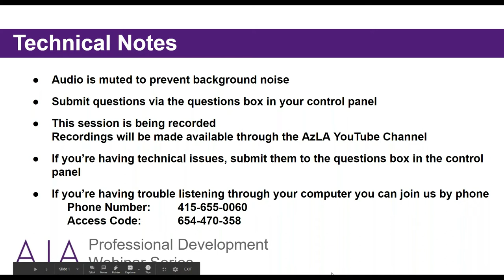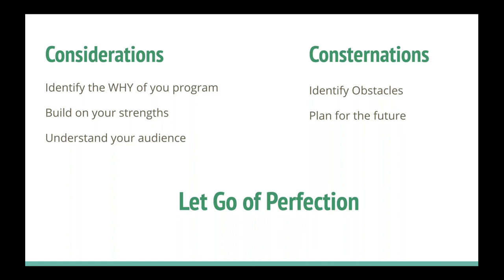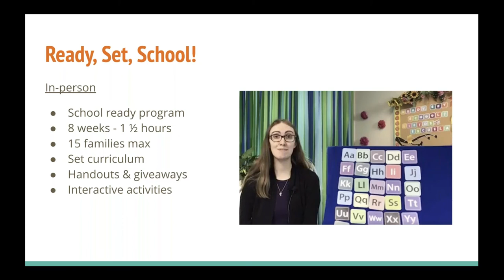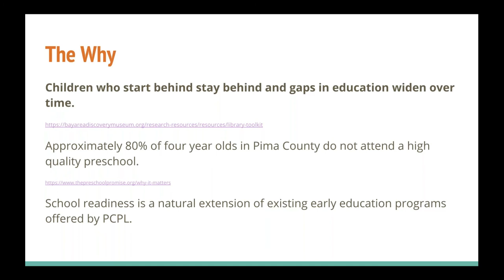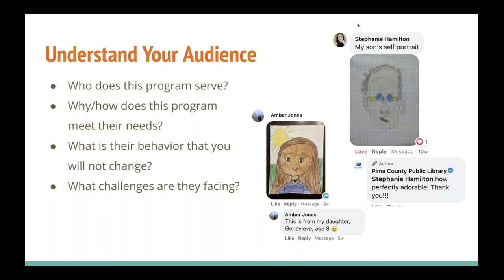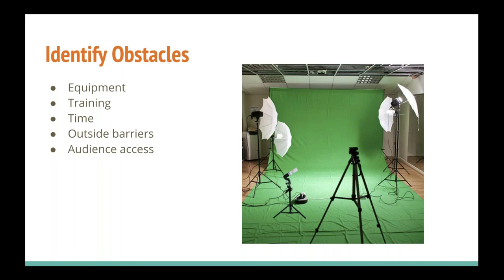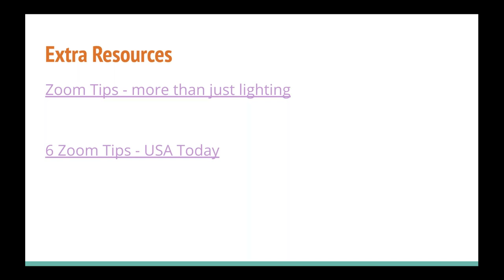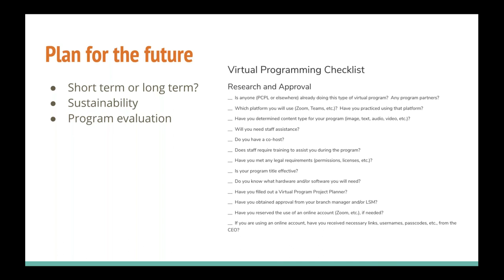From In Person to Online: considerations & consternations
When changing world circumstances force an unexpected change, how do you respond quickly and effectively? Learn about the process Pima County Public Library is using to transition in-person programs to online programs in a sustainable and effective way. These issues will be explored through the example of Ready, Set, School Online! a virtual school readiness program.